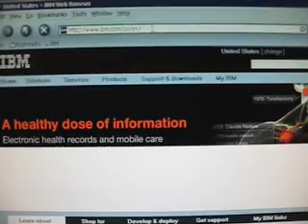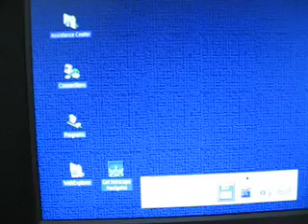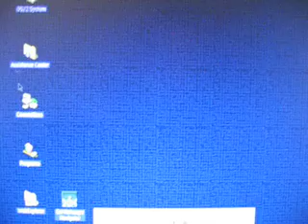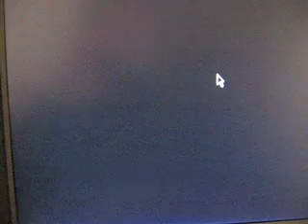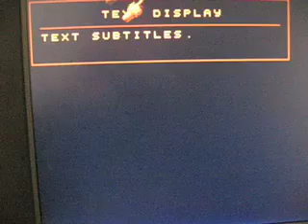OS2 Warp Part 2